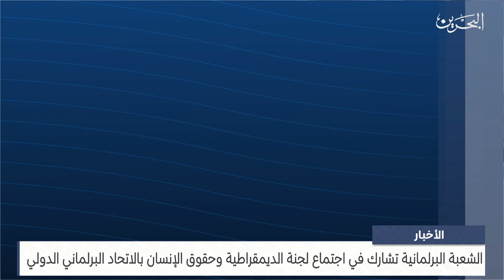الأخبار: الشعبة البرلمانية تشارك في اجتماع لجنة الديمقراطية وحقوق الإنسان بالاتحاد البرلماني الدولي